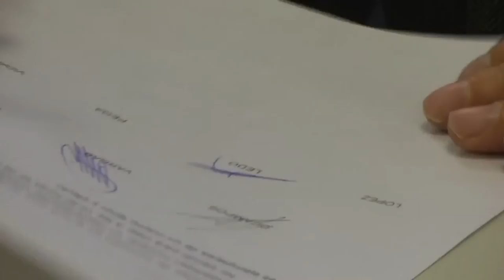Jorge Ocampos Pte. de la comisión Proyecto “Tren del Valle”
Buscan extender servicio del Tren del Valle hasta Roca y Plottier.